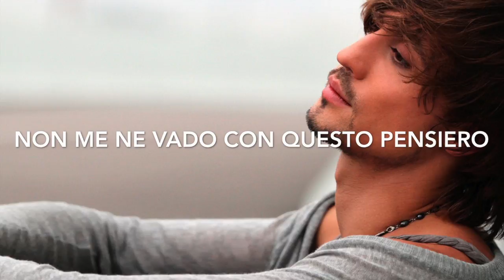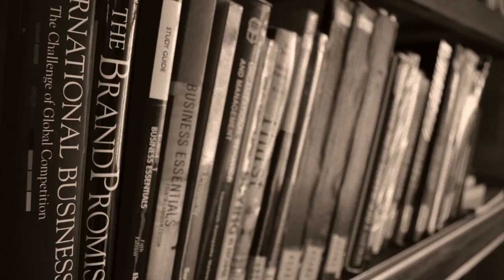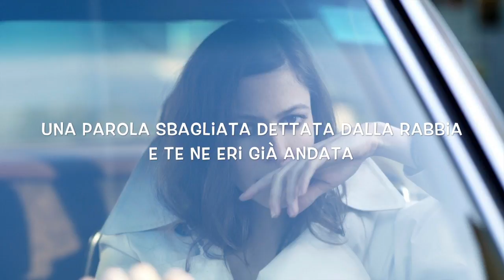Sleeping (Traduzione Italiano)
Song by Glen Hansard & Marketa Irglova